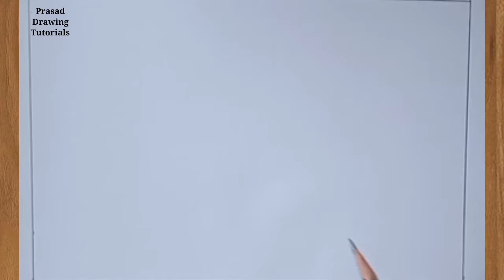2 मिनिट में होली चित्रं | Draw Holi Drawing For Kids | होली का आसान चित्र कैसे बनाये